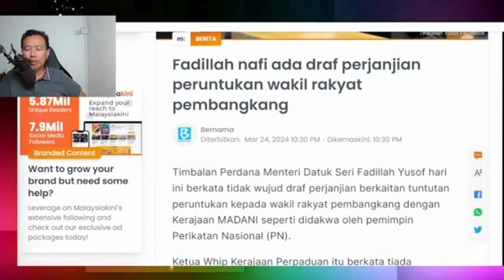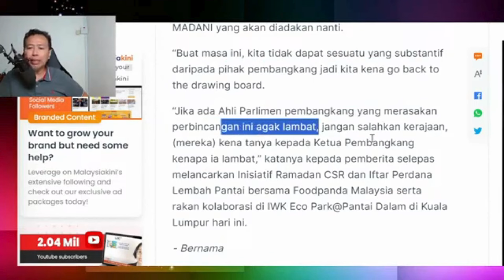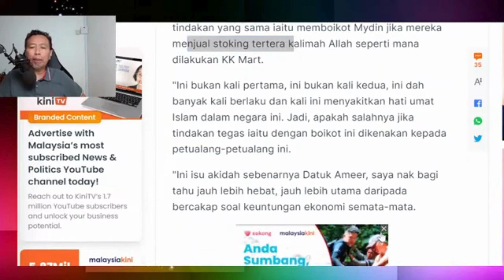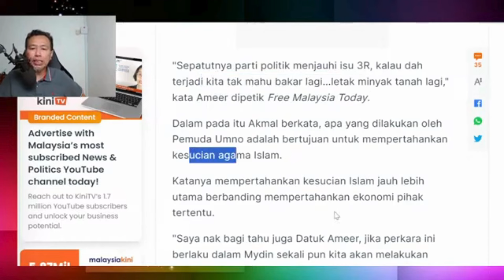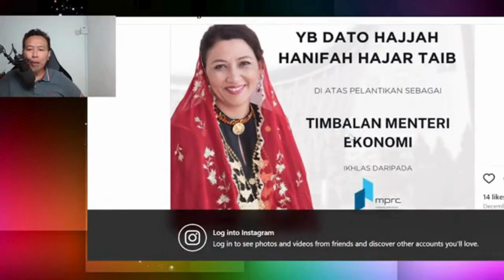TPM2 Nafi Ada Perjanjian Peruntukan Wakil Rakyat Pembangkang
Dalam video ini sdr iswardy memberikan penjelasan berkaitan dengan isu2 politik semasa. TPM2 nafi ada perjanjian peruntukan dengan wakil rakyat pembangkang. perbincangan TPM2 dengan ketua pembangkang hanya berkisar kepada apa yang akan diterima atau diberi. ketua pemuda umno jawab kritikan tuan punya pasaraya maidin berkaitan isu kalimah Allaah. jawapan balas iswardy kepada kenyataan YB sarawak berkaitan pengisian data dalam PADU.